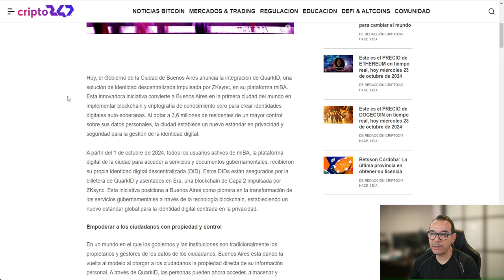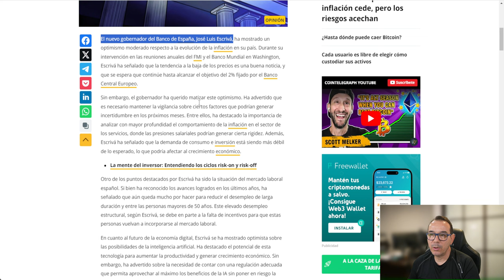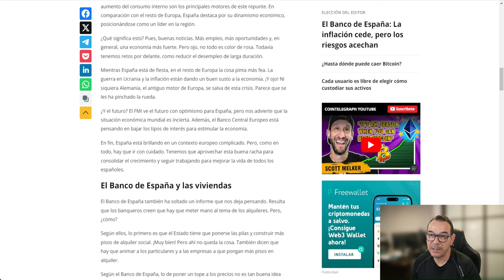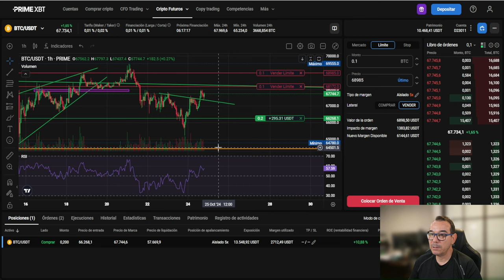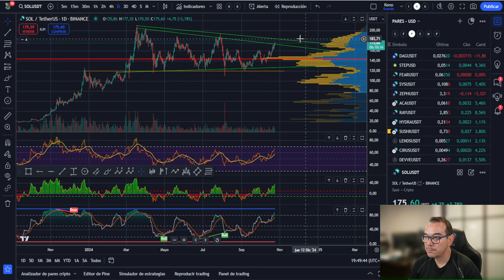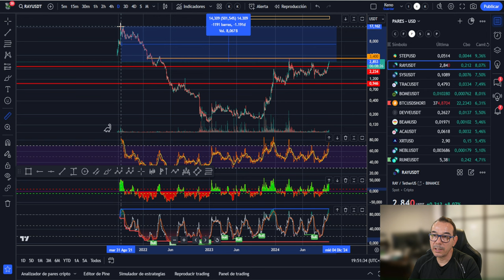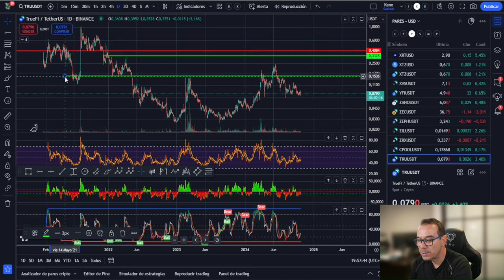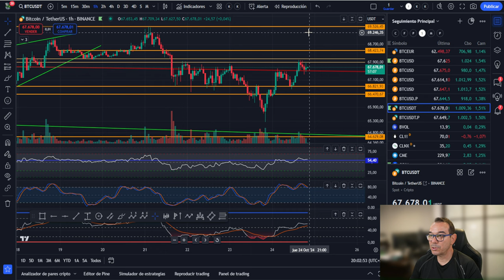💥💵 BITCOIN! UNA BRECHA EN LA CABEZA! LA IDENTIDAD DIGITAL YA ESTÁ AQUÍ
💥💵 BITCOIN! UNA BRECHA EN LA CABEZA! LA IDENTIDAD DIGITAL YA ESTÁ AQUÍ🥇CLUB PRIVADO DE COPY TRADING
LINK NODECHARTS aprende análisis onchain con la mejor herramienta, formación gratis + membresía: